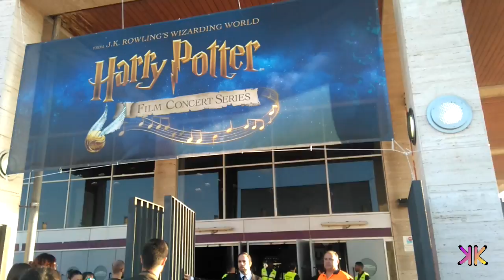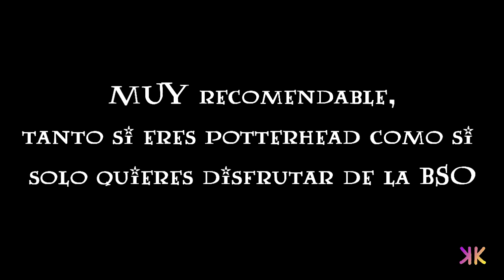HARRY POTTER EN CONCIERTO ϟ | Palau Sant Jordi (Barcelona) | 28 Octubre | Kkey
¡Like si te has emocionado!

No suelo hacer este tipo de vídeos pero tenía que compartirlo con vosotros.
Quizás porqué se me iban cayendo las lágrimas de la emoción o también el cansancio pero mis planos van disminuyendo la calidad; mil disculpas.
DISFRUTAD DE LOS TROCITOS DE MÚSICA! (y si tenéis la oportunidad, id a verlo porque es alucinante escucharlo en directo)

→El día 31/10 estarán en Madrid!